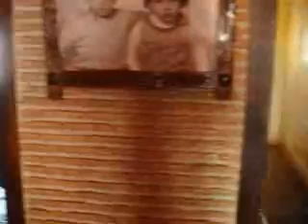14599 Chalet independiente de lujo en Illescas, cerca de Madrid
Chalet en Illescas pueblo, 3 dorms, con piscina y jardín de 560m2, acabados de lujo, buen precio, 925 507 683